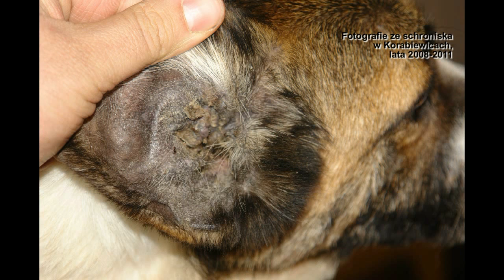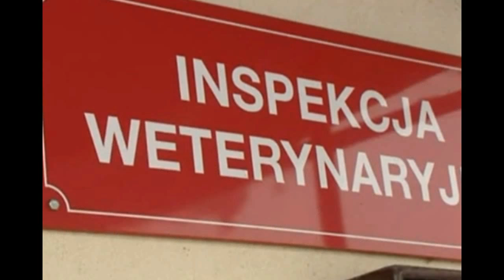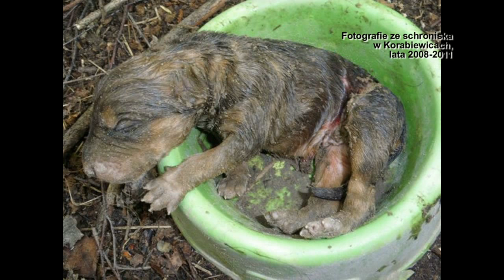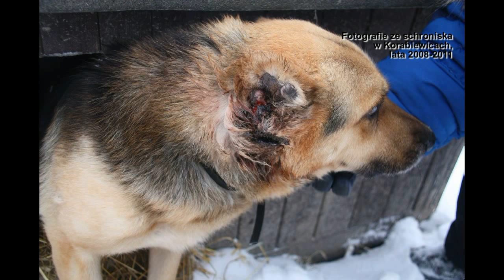Prawomocnie skazani za znęcanie się i groźby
Rok więzienia w zawieszeniu na dwa lata oraz zakaz prowadzenia opieki nad zwierzętami przez trzy lata – to prawomocny wyrok Sądu Okręgowego w Płocku dla Magdaleny S. byłej kierowniczki schroniska w Korabiewicach. Wraz z nią sąd prawomocnie skazał także Waldemara G. byłego hycla z Milanówka za groźby karalne pozbawienia życia wobec wolontariuszy, którzy chcieli ratować od śmierci psy z Korabiewic. Pogotowie dla Zwierząt i fundacja Viva byli oskarżycielami posiłkowymi w tej sprawie.